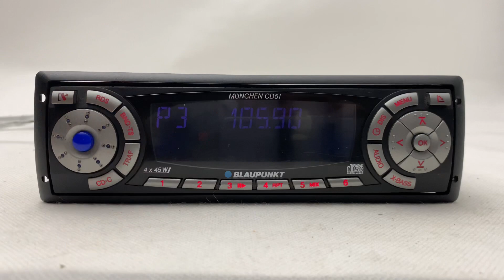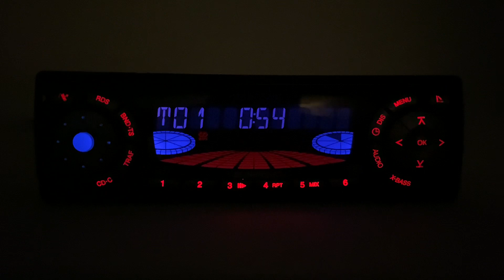2000s Blaupunkt Munchen CD51 Car CD Radio Player - For Sale